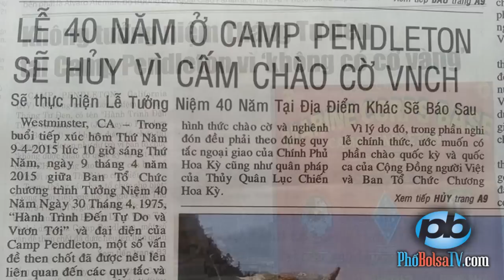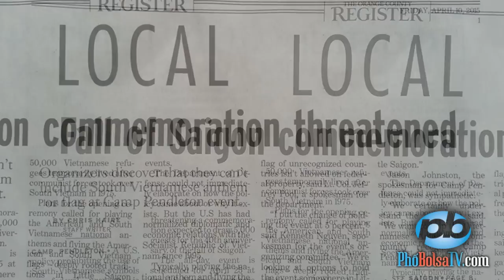PV ông Nguyễn Hữu Chánh về vụ không được treo cờ VNCH ở Camp Pendleton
Phỏng vấn ông Nguyễn Hữu Chánh (PHẦN 2): Ý kiến về vụ việc ban tổ chức ngày 30/4 không được chính thức treo cờ và hát quốc ca VNCH tại trại lính Camp Pendleton, và giải thích về một số hoạt động của ông trong quá khứ.